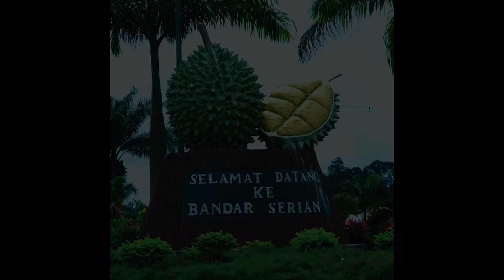SERIAN 2021 PKP MODE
Serian is a town, and the capital of the Serian (2,039.9 square kilometres) separated on 11 April 2015 from Samarahan Division, Sarawak, Malaysia. It is located about 40 miles (64 km) from Kuching. Sub-district headquarters towns are Siburan and Tebedu.

The town is known for its durians, which are popularly believed to be the best in Sarawak. This has prompted the Serian District Council to erect a giant monument to this "king of fruits" right in the middle of the market square. However, other monuments such as the tiger and the buffalo statues seem out of place as there are no tigers or buffalos in this district. The town is well connected to its rich hinterland both by road and by water and thus one can find all sorts of jungle produce available in the jungle produce market but lately, most of these produce were brought in from Kalimantan, Indonesia as the price are cheaper.